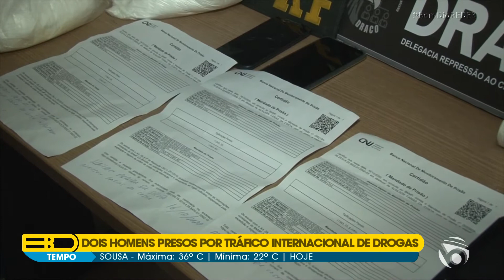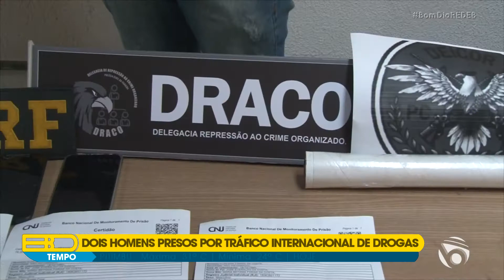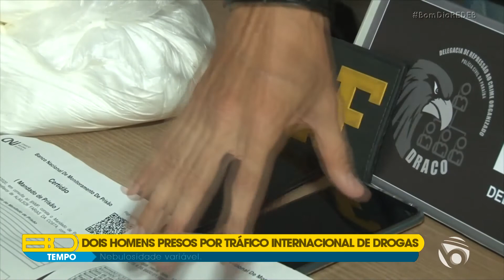Dois homens são presos suspeitos de tráfico internacional de drogas | BDRB 18/12/2020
Veiculado no BomDiaREDEB do dia 18/12/2020

Reportagem: Brunno Ataíde (@brunnoataidetv)